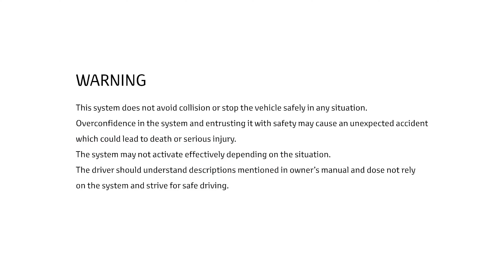Toyota YARIS Cross 2022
New Toyota Yaris Cross Debuts With Hybrid Power And All-Wheel Drive. The Yaris gets a crossover companion offering more room and an increased ground clearance.

Toyota originally intended to unveil its new small crossover in March at the Geneva Motor Show but the event’s cancelation caused by the coronavirus pandemic forced the automaker to reschedule the premiere. The company said it would delay the vehicle’s debut for weeks or even months, but the wait is now over as Toyota is ready to introduce its Yaris-derived crossover.

Positioned below the C-HR, the new Yaris Cross carries over the supermini’s wheelbase measuring 2560 millimeters (100.8 inches) while featuring longer overhangs increasing the overall length by 240 mm (9.4 inches) to 4180 mm (164.5 inches). It’s also 20 mm (0.8 inches) wider and 90 mm (3.5 inches) taller than the Yaris, while remaining significantly smaller than the aforementioned C-HR.

It features a more conventional design in what we’d argue is a wise move that should lure more buyers into Toyota showrooms since not all people are fond of the C-HR’s quirky styling. At the same time, its larger footprint compared to the Yaris makes it more practical, further enhanced by the 40:20:40 split-folding rear seats.

Buyers will be able to order the Yaris Cross with wheels as large as 18 inches and a shiny new paint called Brass Gold, while the optional electric tailgate will make loading and unloading cargo easier. Once you open the cargo area, the floor can be adjusted in height and can also be split into two depending on what you need to carry. There’s even a belt system allowing owners to secure objects in place without having to worry about the items flying all over the cargo area while driving.

All-wheel drive is not that common in Europe’s small SUV segment, which is why we’re glad to report the Yaris Cross will offer an AWD layout coupled to a hybrid powertrain consisting of a three-cylinder 1.5-liter gasoline engine working together with an electric motor. The combustion engine has a thermal efficiency of up to 40 percent and can power the vehicle alone in front-wheel-drive mode. Once the sensors detect poor grip conditions, the AWD system kicks in and helps the driver tackle the rain, snow, or even sand.

The total output for the hybrid setup stands at 116 horsepower, which might not sound like much, but do you really need more from a city-oriented crossover? Toyota claims the front-wheel-drive models will have CO2 emissions of less than 120 g/km while the AWD model will emit below 135 g/km per the WLTP regime.

Toyota aims to build more than 150,000 units annually at its Valenciennes factory in France where the Yaris Cross will be assembled alongside the supermini upon which it’s based.

Chapters:
0:00 Intro
0:18 Alloy Wheels
0:28 Multi-Information Display (MID)
0:33 Head-Up Display (HUD)
0:42 Power Back Door
0:49 40 x 20 x 40 Foldable Seats
1:01 LED Headlamps
1:04 Apple CarPlay and Android Auto
2:05 Driving Dynamics
3:59 Hybrid System
7:16 Dynamic Force Engine 1.5L
8:49 Direct Shift-CVT
10:35 E-Four
14:13 Pre-Collision System (PCS)